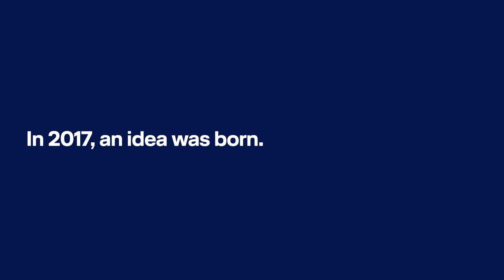Cargo Cares More | EN | Lufthansa Cargo